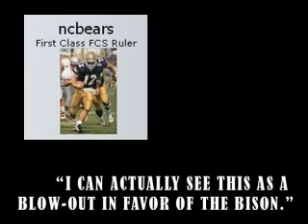Sam Houston State Football vs. NDSU Bison Highlights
2007 NDSU Bison vs. SHSU Bearkats